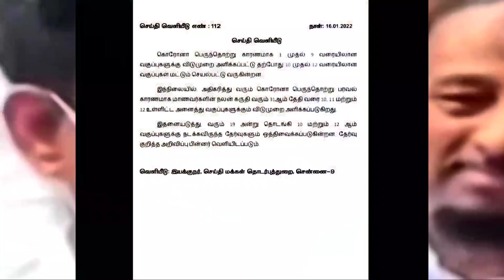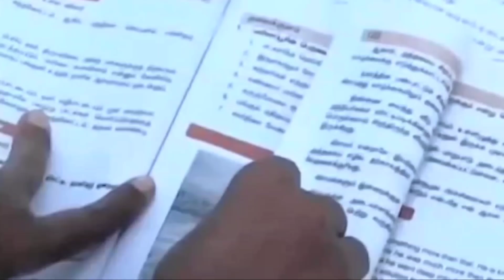MOTIVATIONAL VIDEO | TN PUBLIC EXAM MAY 2022 | TAMILNADU | CORONA BATCH